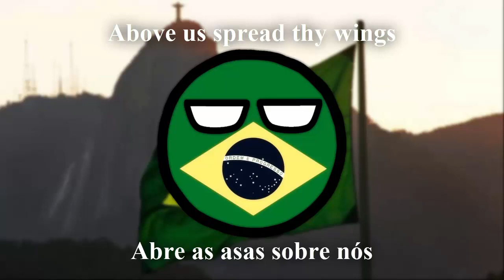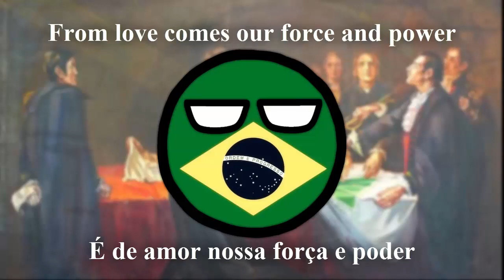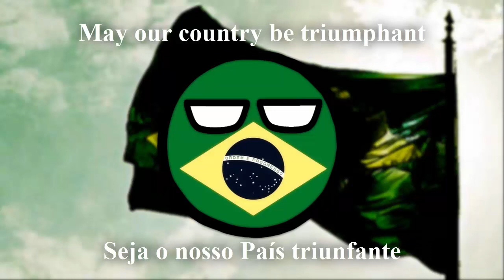Hino da Proclamação da República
Repost do antigo canal